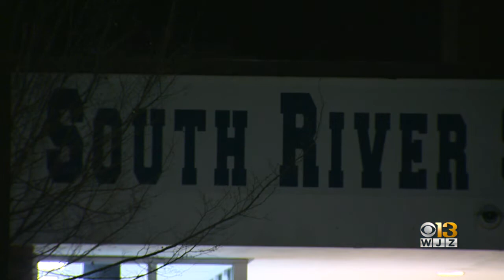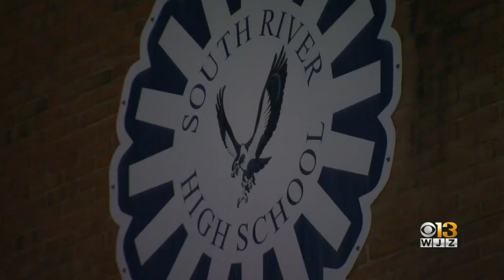Maryland Teacher Charged With Sexual Abuse Of A Minor, Officials Say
After more than a decade in the classroom, Meredith Martin was abruptly removed from her role as a teacher at South River High School in Edgewater, Maryland.